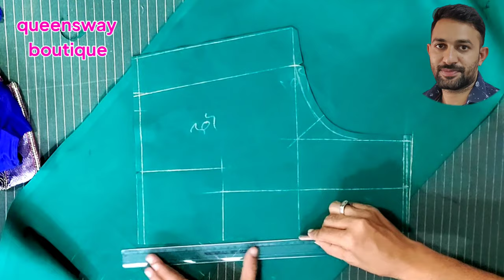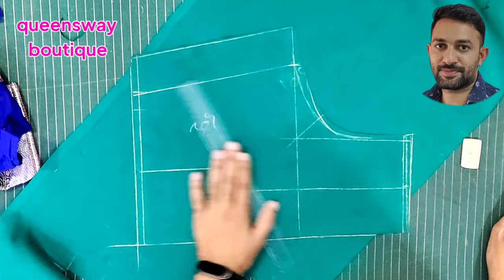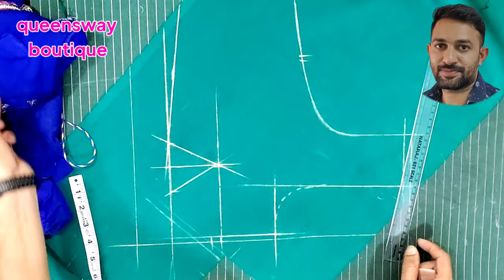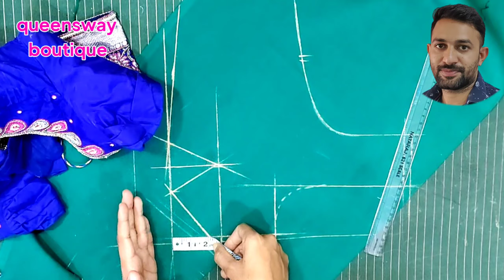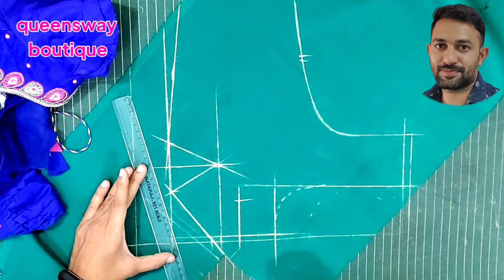☑️Blouse shape Patti cutting🌀for beginner tailors in Telugu✂️mujeeb master✂️queenswayboutique ✂️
Chesukondi eelanti videos channe tisko vastuonTanu